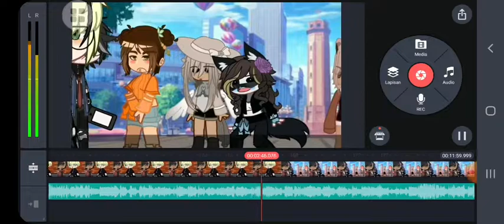My friend oc in my gcmm jjba Au-! [ sporiles-!]